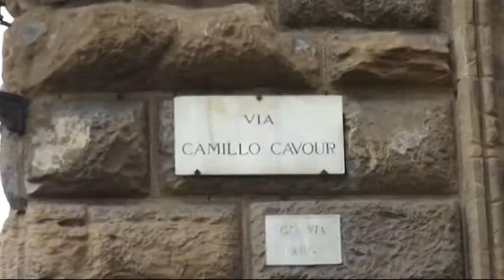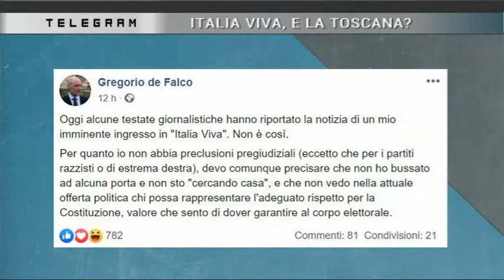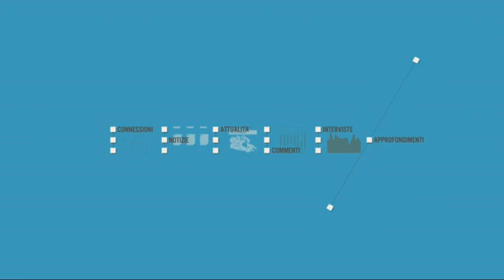TELEGRAM 06.11.2019 con Sefano Fabbri e Edoardo Fanucci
TELEGRAM 06 Novembre 2019  "Italia Viva e la Toscana?" con

Sefano Fabbri (giornalista)
Edoardo Fanucci (Italia Viva)